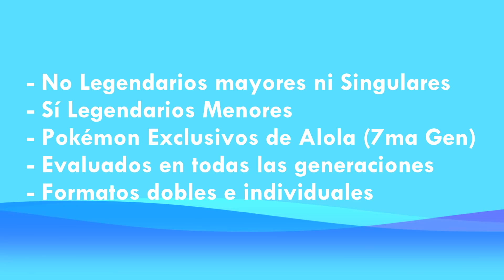TOP 6 MEJORES POKEMON DE ALOLA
Gameplay Utilizado:
🌊TAPU FINI con AGUA LODOSA y VIENTO HIELO en VGC❄️] - VGC 2021 SERIE 7 - POKÉMON ESPADA y ESCUDO
Tapu Fini Driving Me Into Madness_ Pokemon Ultra Sun & Moon Singles Battle Spot Episode 27
★POKEMON SWEEPER OP #5 TAPU KOKO  SWEEP ESTRATEGIA COMPETITIVA★
A KYUREM Black  Coaching Pheromosa Team Competitive Pokemon VGC Series 8 WiFi Battles
A Thievul & Tapu Koko Team! • Competitive VGC Series 7 Battles
ASSAULT VEST KARTANA IS BUSTED! _ Pokemon Sword and Shield Crown Tundra VGC Ranked Double Battles
Big Tapu Fini • Road to Ranked Series 7 Episode #2 • Competitive Pokémon VGC Battles
COMO CUANDO TAPU LELE TE TRAE DE HIJO Pokémon Ultra Sol y Luna COMBATE
HD Catching Pheromosa at the Ultra Desert  Pokemon Ultra SunUltra Moon_1080pFHR
How good is Pheromosa in Battle Stadium Singles Ranked
Pokemon Sun  Moon Catching Tapu Fini
Pokemon Sun  Moon Catching Tapu Koko
 Pokemon Sun Moon Catching Tapu Lele
 Pokemon Ultra Sun & Ultra Moon - All Ultra Beast Battles
Road to Ranked 83 - Next Level Tapu Koko.mp4.sfk"  Road to Ranked VGC 2017 Episode 56 - Raichu Koko!
Shadow Lele - Road to Ranked VGC 2018 Episode 34
SHINY PHEROMOSA DESTROYS WIFI PLAYERS WITH HIGH JUMP KICK!
Tapu Fini Sweep In Galar
TAPU LELE COMPLETELY SHUTS OPPONENTS DOWN
VGC series 10 sin dainamacs
A World Champion Built This WILD Team Competitive Pokemon VGC Series 9 WiFi Battles
Pokemon Sun Moon Catching Tapu Bulu HQ
Pokemon Sword and Shield Shiny Litten Evolve to Incineroar
Road to Ranked 14 HattereneIndeedee Free Trick Room Competitive Pokemon SwordShield Battles
VGC 2018 Battle Spot Live 35 wJosh W Gaming Kartanas Tailwind
🆚 KARTANA DESTROZANDO es IMPARABLE!! - Individuales Competitivo Pokémon 2021
🆚 PHEROMOSA con CINTA ELECCIÓN es FABULOSA! - Individuales Competitivo Pokémon 2020
🆚 TAPU KOKO y su CAMPO siguen siendo EXCELENTES! - Individuales Competitivo Pokémon 2020
🆚 TAPU LELE dándolo TODO para GANAR!- Individuales Competitivo Pokémon 2021.
🆚 Un INCINEROAR que JAMÁS has Visto en COMBATE! - Individuales Competitivo Pokémon 2021
👑 [VGC] KARTANA! El PAPEL más PODEROSO VGC 2021 Series 7 Batallas Pokémon